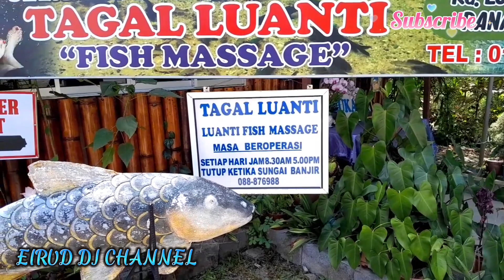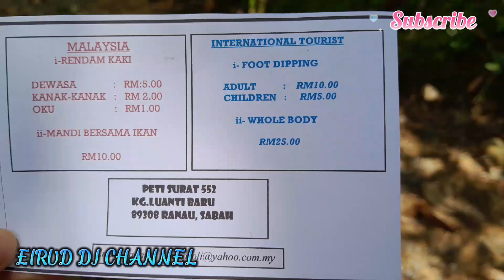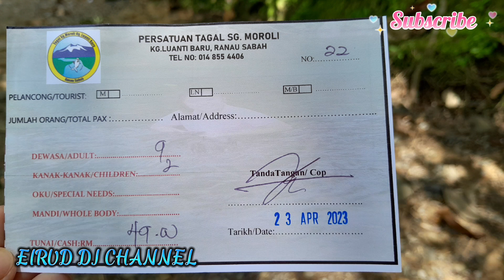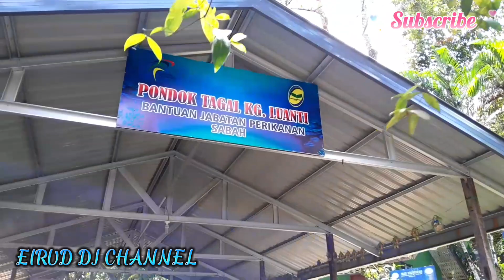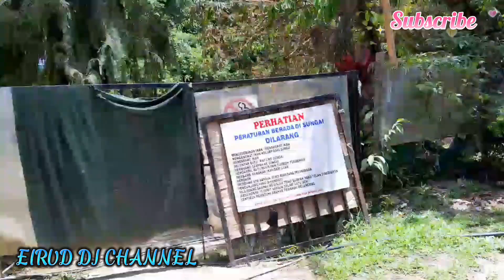🏕Vlog🐟Simpan Jadi Kenangan, Luanti Fish Massage @eiruddjchannel1852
Pertama kali datang ke Tagal Luanti Fish Massage guys. Dulu pernah datang, oleh kerana hujan, tidak dapat masuk. Datang kali kedua baru dapat masuk ke sini. Terletak di Ranau. Bayaran masuk RM5 untuk dewasa, kanak² RM2.